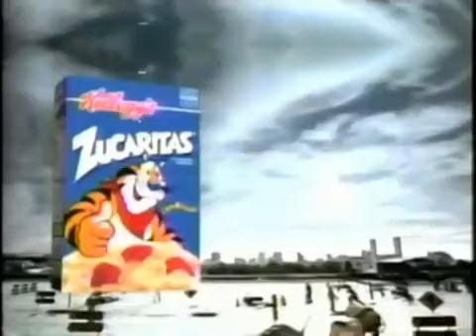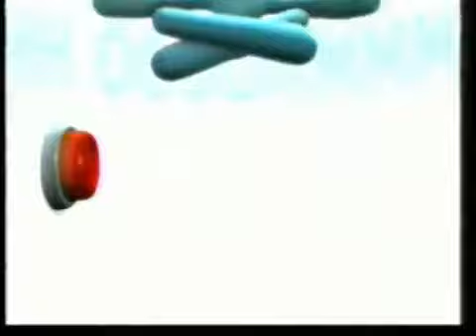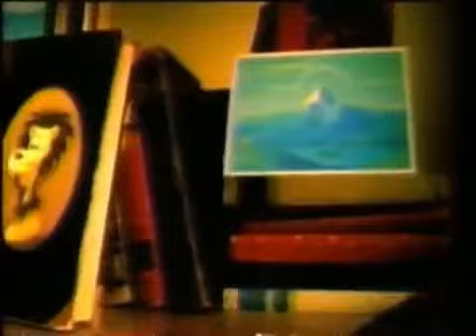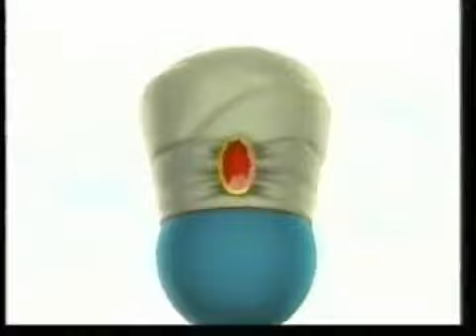Tandas Comerciales Cartoon Network Latinoamérica (Agosto 2002)